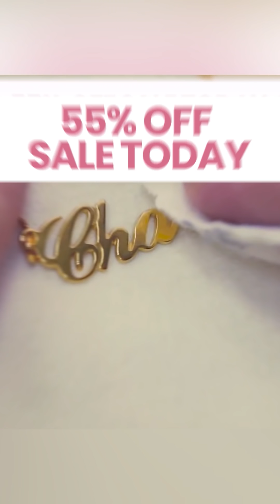How to get the clean look